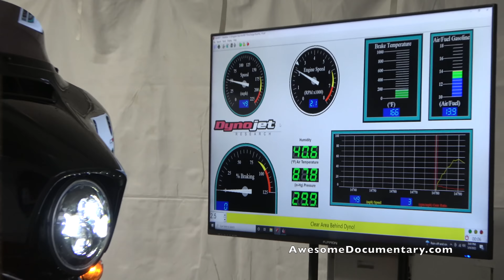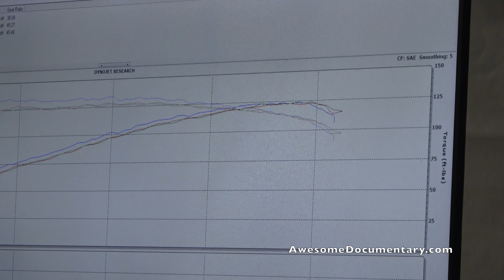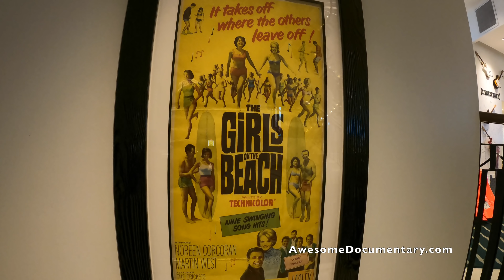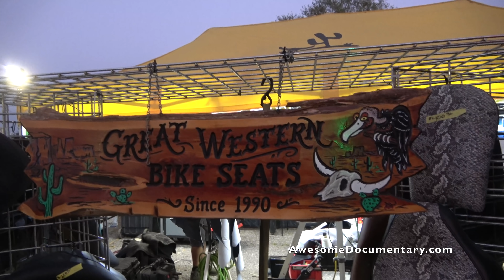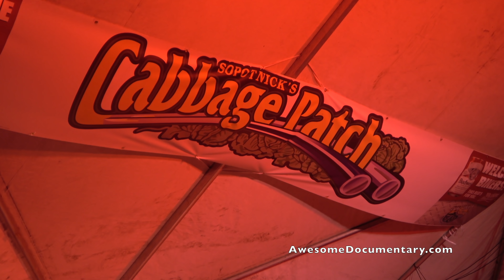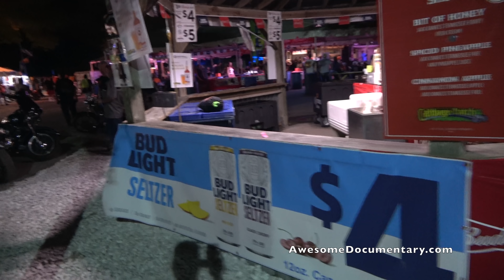Daytona Bike Rally - Cackleberry & Cabbage Patch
Cackleberry Campground and Cabbage Patch are two of the more underrated  Bike Week destinations in Daytona. They have lots of vendors, live music, bike mechanics, the wall of death, contests, bull riding and much more. The drinks are way cheaper here than Main Street. However Main Street still has more action, it's where everyone goes to show off their custom rides. The Boardwalk bike show is just a short walk to the beach and is worth the stroll over there to see all the beautiful bikes. Froggy's, Cruisin Cafe and Dirty Harrys are the most popular places on Main; but don't forget to check out Peanut & Georges, Main Street station, the Boot Hill Saloon and many more.